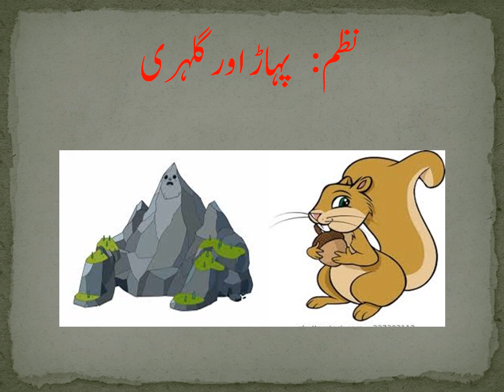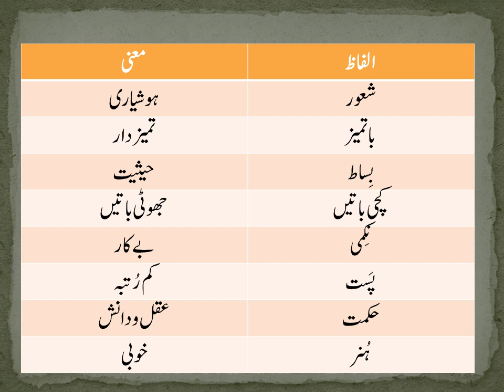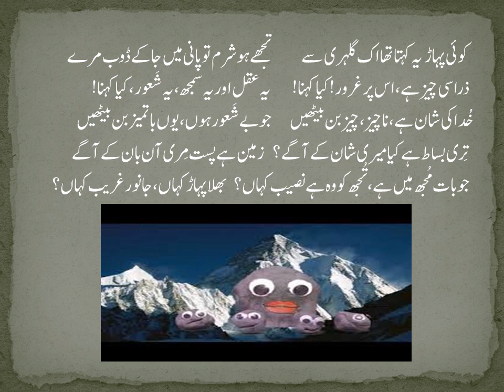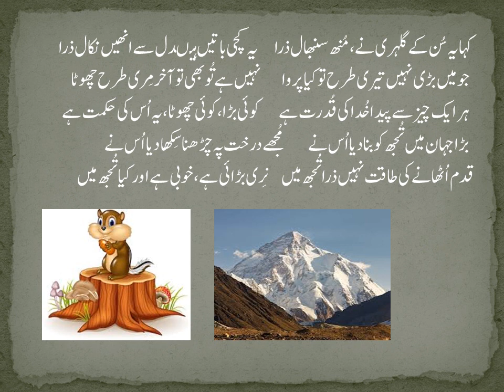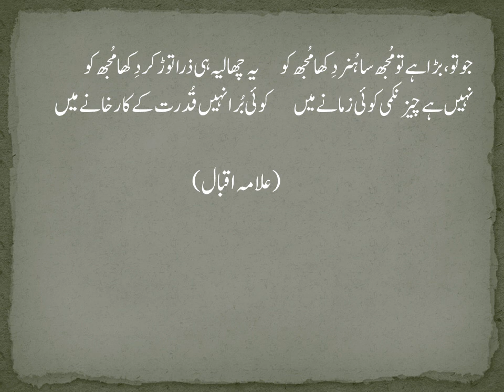ویڈیو نظم پہاڑ اور گلہری